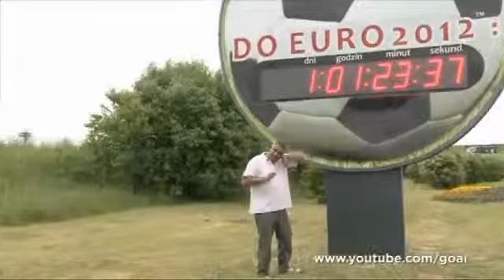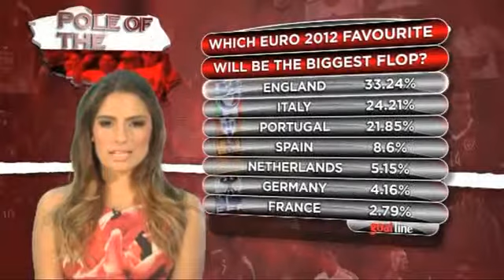The Goal Line #2 - Layla has a message from Beckham & news from England's Euro 2012 camp1886